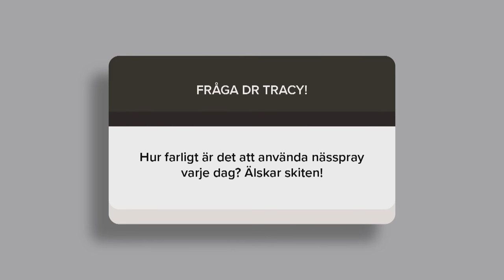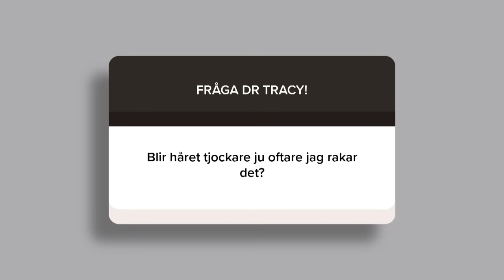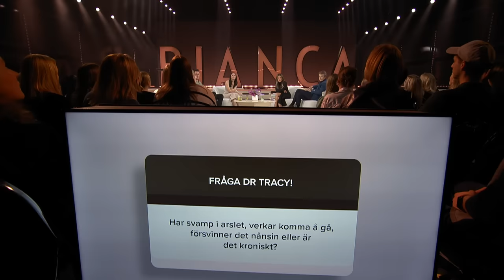TikTok-doktorn Dr. Tracy om hur man bäst tvättar rumpan | BIANCA | discovery+ Sverige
Se hela avsnitt av BIANCA på Kanal 5 eller streama nu!
TikTok-doktorn Dr. Tracy svarar på publikens anonyma frågor om hur man bland annat bäst tvättar rumpan och hur ens underliv bör lukta.